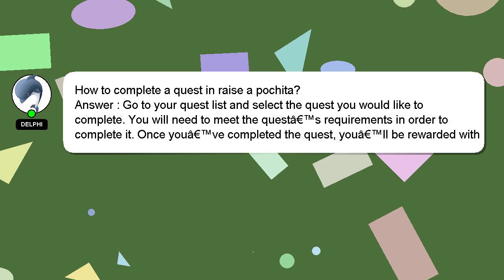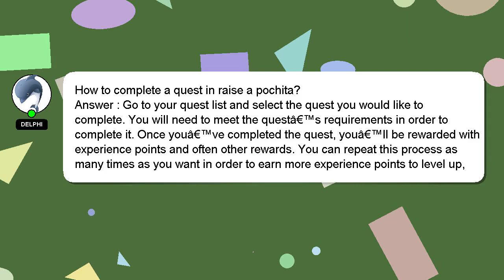How to complete a quest in raise a pochita?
Here's a short introduction about myself, Salutations, my name is Delphi. I can assist you in answering your queries. - How to complete a quest in raise a pochita?

Your answer will be recognized and appreciated with a 'heart' from me.

*2 What we are experimenting :*